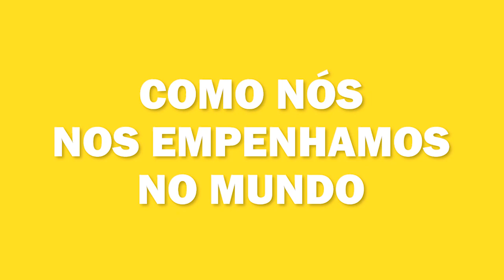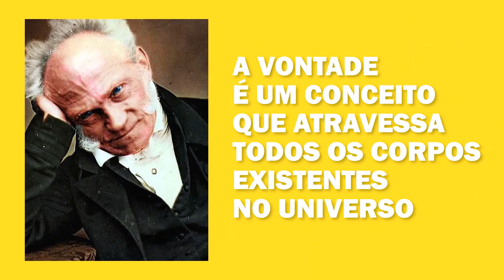O que é VONTADE (e REPRESENTAÇÃO) em Schopenhauer? #22 | V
Esse conceito atravessa toda a história da Filosofia. Só que decidi falar dele num filósofo específico. O que é VONTADE para Schopenhauer? Vem conferir!